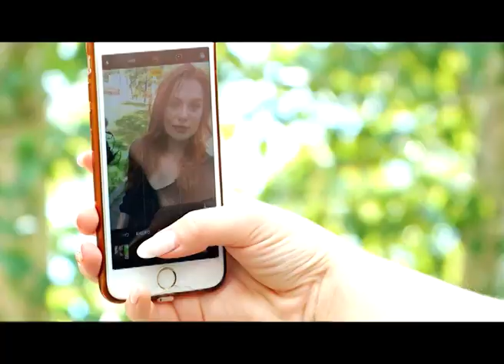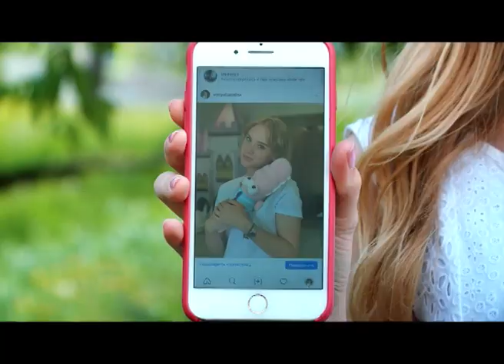Как вести инстаграм: советы от популярных блогеров